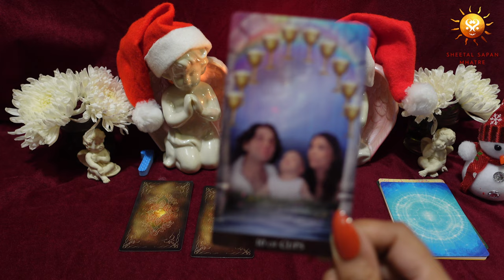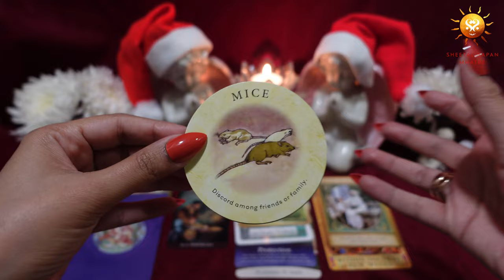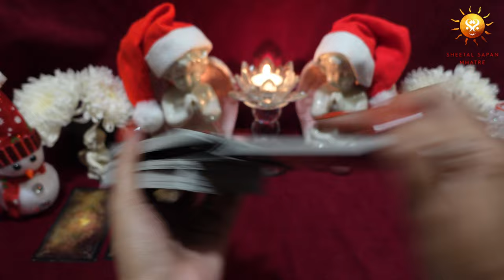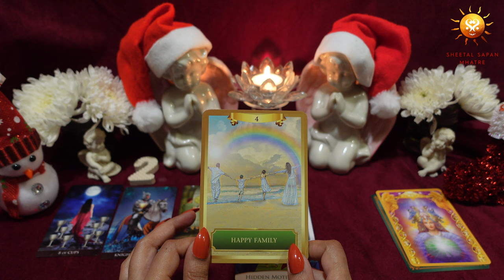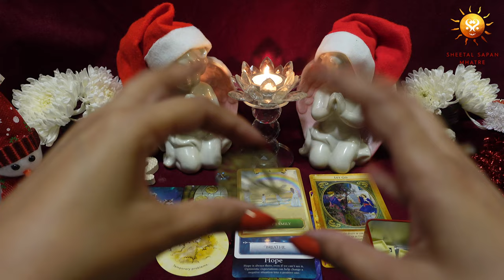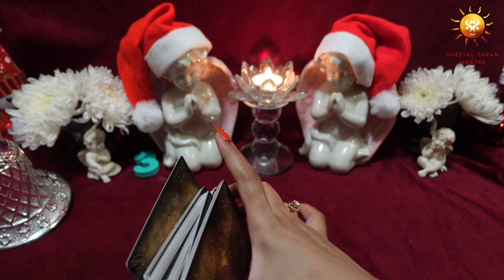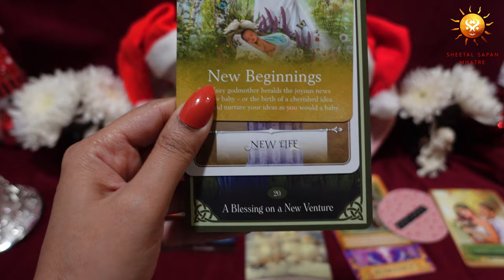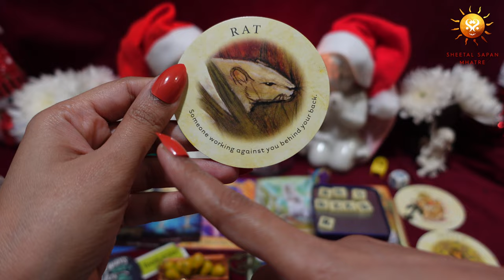🎄Christmas Special: What Miracles Will You Experience From This Christmas to Next?🔮Pick a Card 2023🎅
🎄🔮 Discover your Christmas miracles with 'Pick a Card 2023'! Join Sheetal Sapan Mhatre in this special reading to unveil the wonders of the upcoming year. 🌟 Whether it's guidance or spiritual insight you seek, this enlightening session is your gateway to the marvels ahead. ✨

Idol used in this video :-  Cherubs

⏳ Time stamp :- 00:00
(Pile 1️⃣ ) Snowman :- 01:58
(Pile 2️⃣ ) Christmas stocking :- 19:07
(Pile 3️⃣ ) Silver Bell :- 39:11

The video includes messages via :
*Tarot cards*
*Angel cards*
*Oracle Cards*
*Snowman*
*Christmas stocking*
*Silver Bell*
*Gomti Chakra*
*Universe Message*

6) How the year 2021 is going to be | Pick a card| Blessings | Good news| Which God Goddess with you?